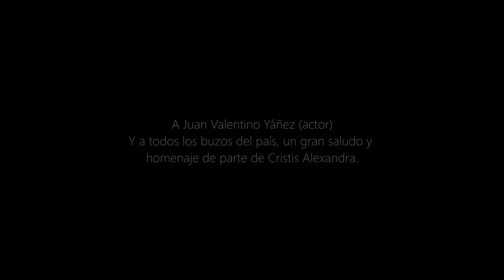MIRADA CULTURAL CON CRISTIS ALEXANDRA CANTANTE RANCHERA